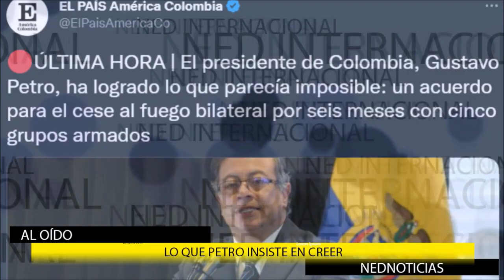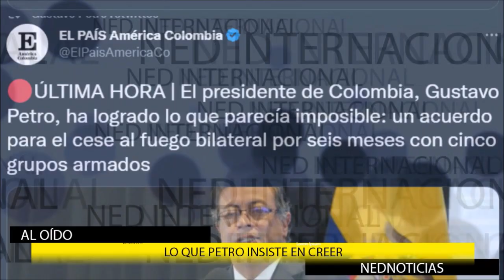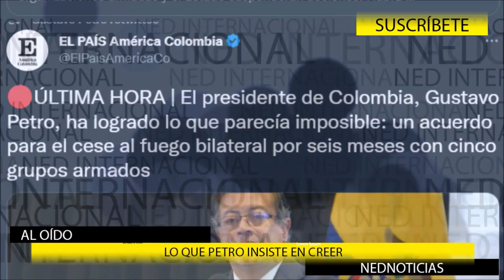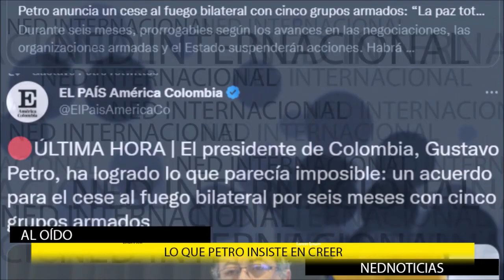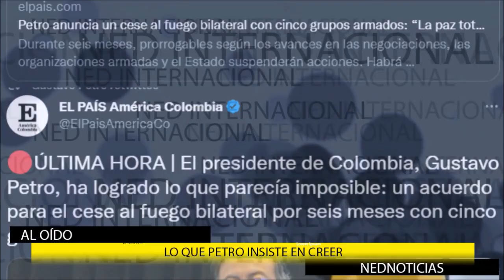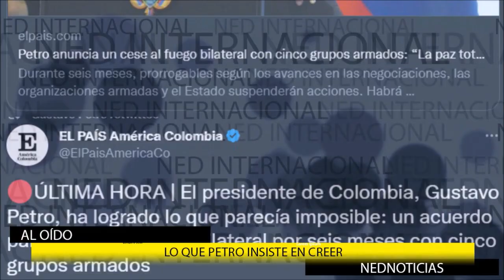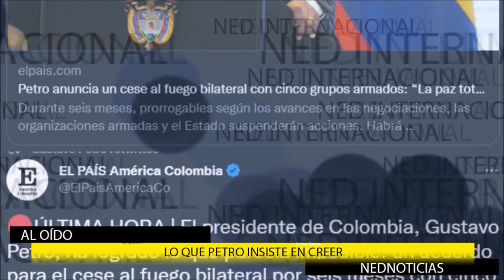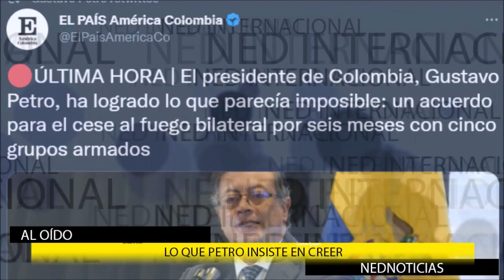⭕ LO QUE PETRO INSISTE EN CREER, El Irrespeto del Presidente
Impresentable que el Presidente Petro Gustavo haya anunciado un cese al fuego que no existe: David Luna